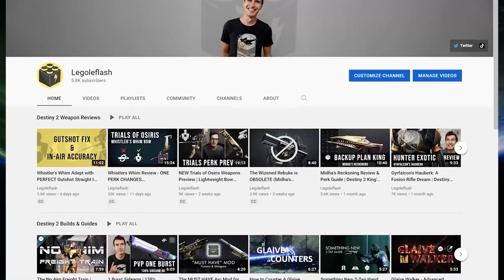Telesto V2 is the BEST fusion rifle in Destiny 2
Warning - flash glitching. This is for real. Level 2 of Telesto fixed an essential part of the gun that kept it from becoming S-tier #1 in PVP. It is now the BEST fusion rifle in destiny2. This is not a joke. It's that good.

Emblems will be announced tomorrow.

Resources:
for perk and stat builds

Shoutout to Court's damage stacking spreadsheet.

MB01YGBV1FHPEH1